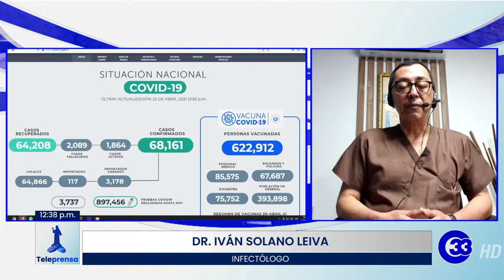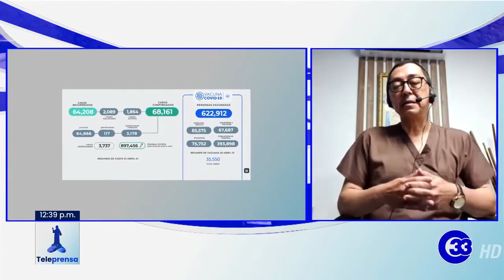Teleprensa33 | Vacunación de Covid-19 en El Salvador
Para analizar cómo ha avanzado el proceso de vacunación contra la Covid-19, nos enlazamos con el médico infectólogo Iván Solano Leiva.